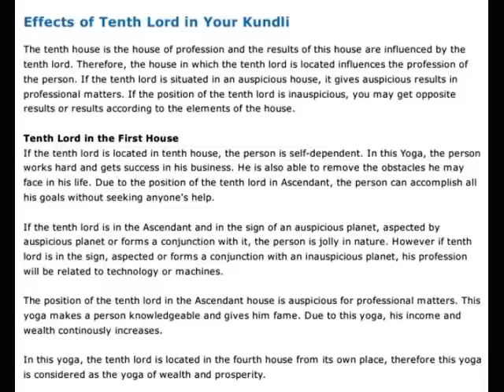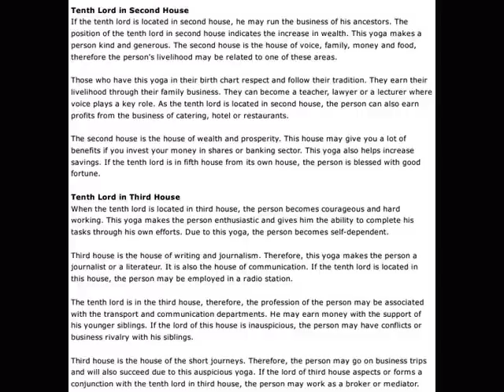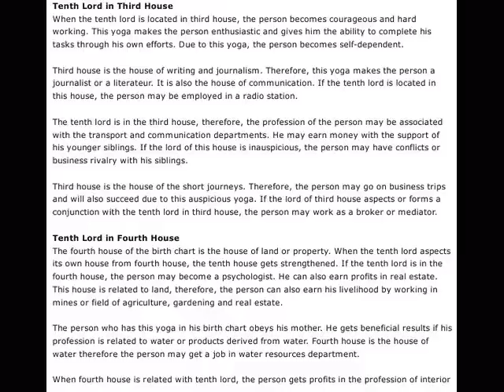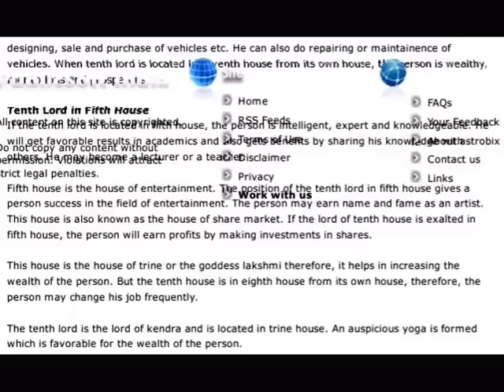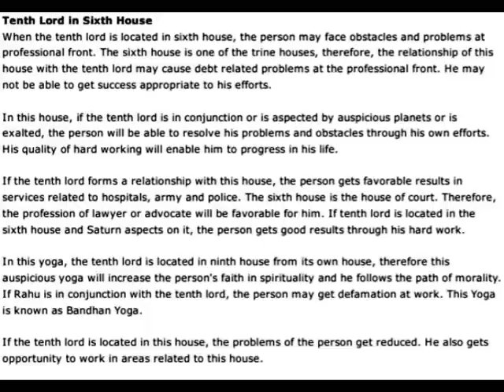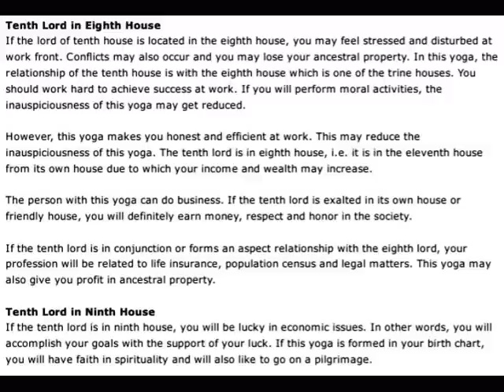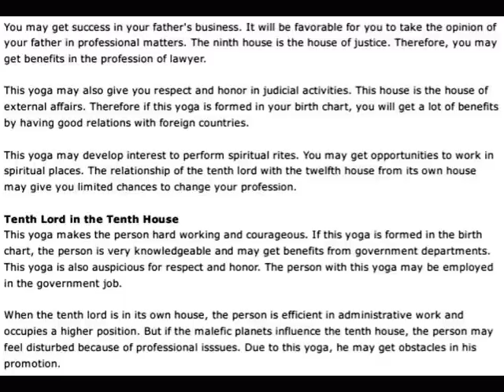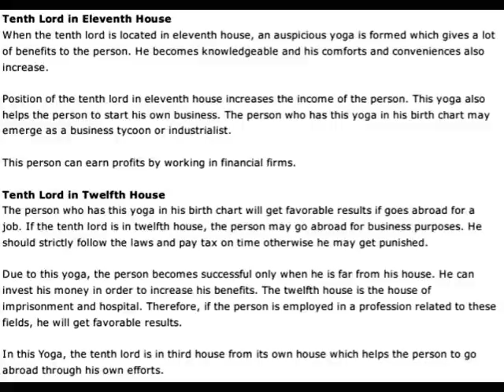10th lord in various houses